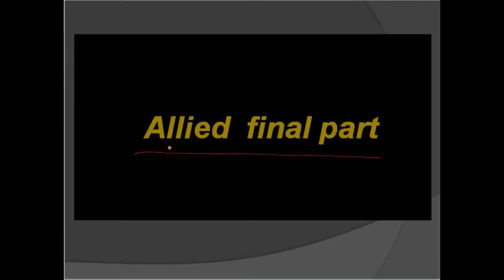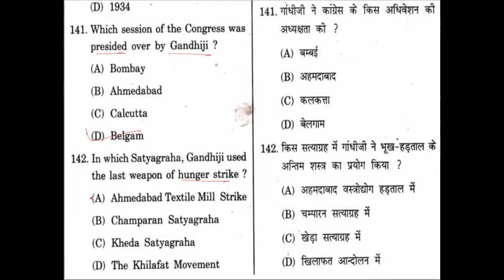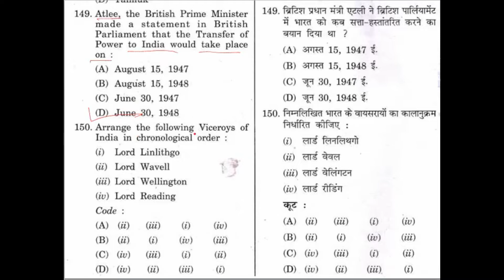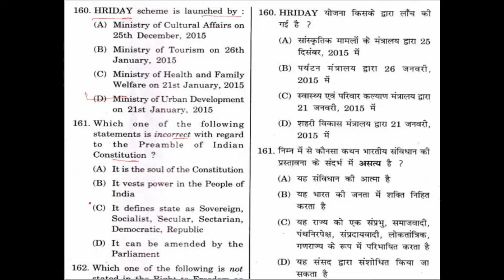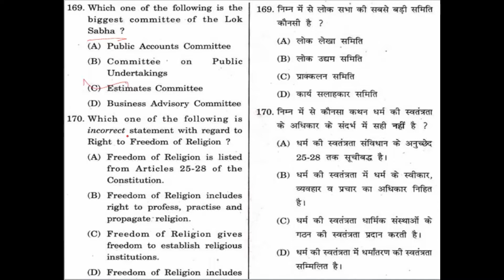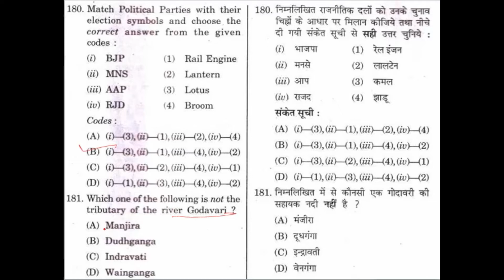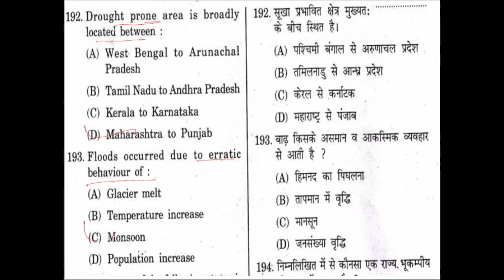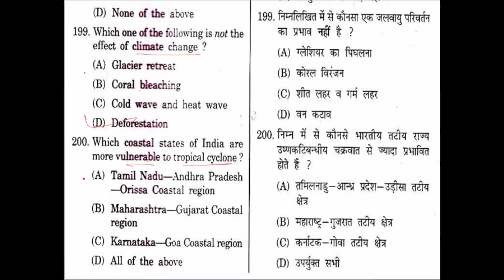Allied exam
Final Part Of Allied Paper